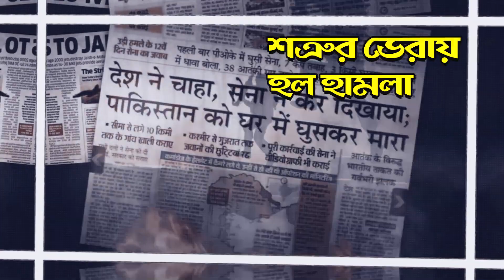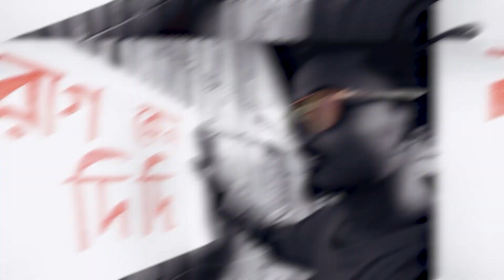दीदी गुस्सा क्यू? | Bengal BJP Song | Bengal Election 2021